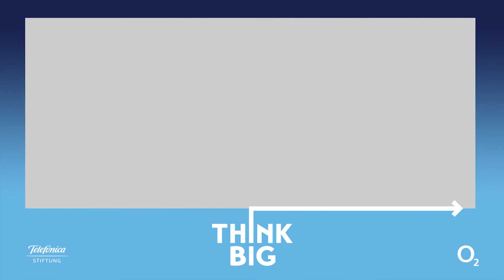Big Data | Begruessung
Willkommen im Kurs Big Data Level 1! Jördis und Manuel erklären dir in unseren Videos, was Big Data, Open Data und IoT sind. Viel Spaß!

Dieses Tutorial ist Teil der Think Big eCademy.
In unserer Think Big eCademy kannst du dich von spannenden Tutorials inspirieren lassen, einen interaktiven Kurs starten und dein digitales Wissen auf ein neues Level bringen. Du entscheidest, auf welchem Niveau du einsteigst und welche Themen dich rund um Big Data, Making & Coding und Digital Storydesign interessieren. Schließt du den Kurs ab, erhältst du unser offizielles Zertifikat und kannst zeigen, dass du dich auskennst.

Think Big unterstützt dich dabei, Schlüsselqualifikationen für die zunehmend digitale Welt zu entwickeln. Digitale Kompetenzen, unternehmerische Fähigkeiten, Projektmanagement-Erfahrung, Kommunikationskompetenz – das alles brauchst du, um dich in der Gesellschaft aktiv einbringen zu können und auf dem Arbeitsmarkt der Zukunft erfolgreich bestehen zu können.

Dieses Video wurde umgesetzt durch KF Education.